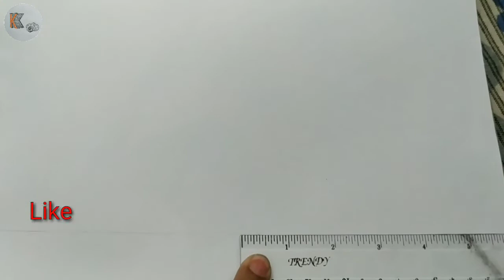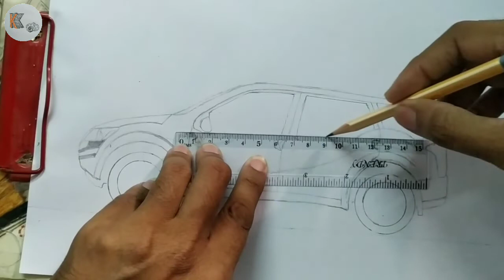How To Draw XUV 500 |Video 2020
Thankyou Everyone